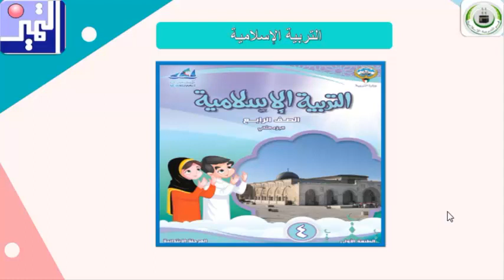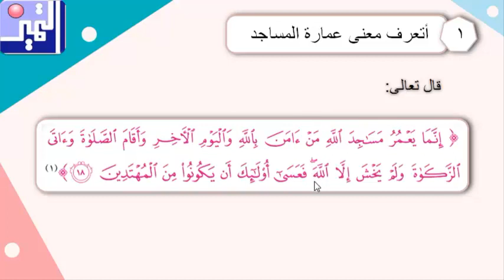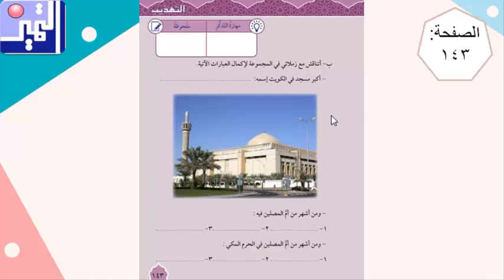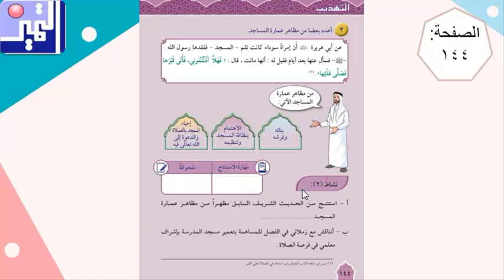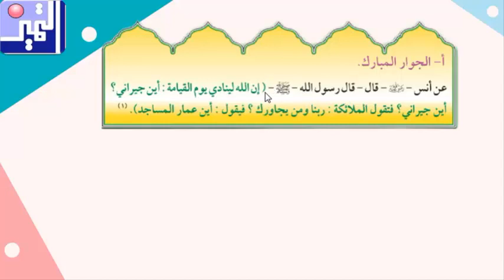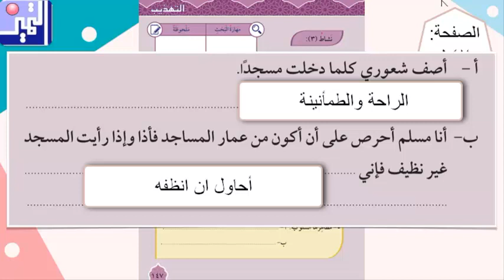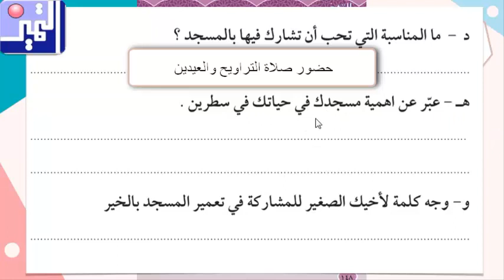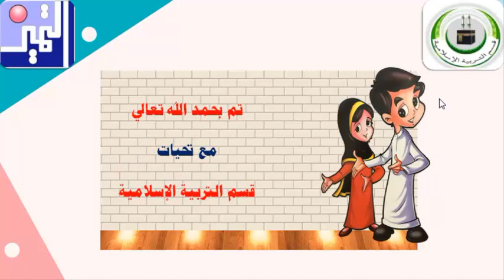الوحدة الرابعة الدرس السادس اعمر بيت الله تعالى